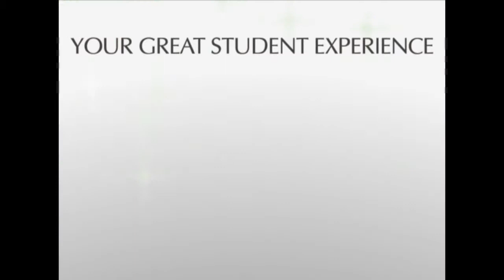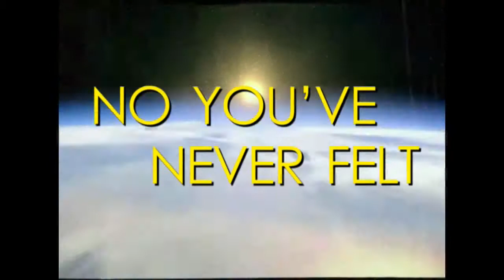Best Schools in Taguig,Philippines-Global City Innovative College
Global City Innovative College
Courses offered:
Hospitality Management
Business Management
Culinary
Nursing
Tourism Management
Caregiving
Education
Information Technology
Medical Technology
Accountancy
Psychology

Created and Uploaded by: MIS AND CSO Team Global City Innovative College (2012)

3/f Bonifacio Technology
Center, 31st street cor. Second Ave.,
Crescent Park West, Bonifacio Global City, Taguig City

Join our Global City Innovative College Official Group

Follow us on Global City Innovative College Twitter